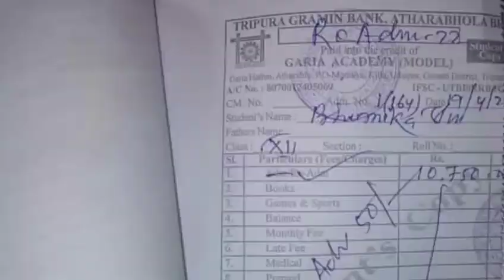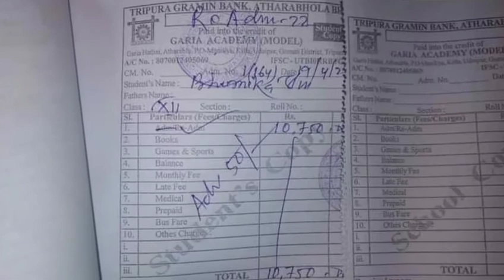Tripura মহারাজা প্রদ্যুৎ কিশোর দেব বর্মন স্কুলে ভর্তির জন্য গরীব ছেলেকে 10 হাজার টাকা তুলে দিলেন?